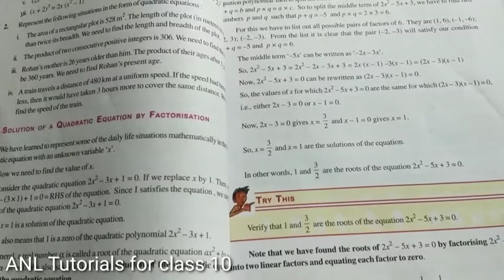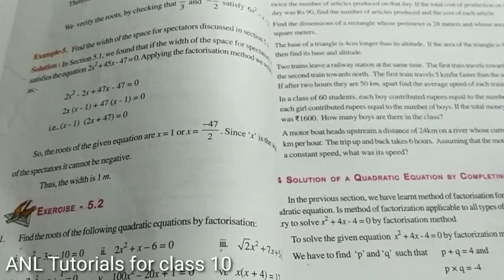10 th class maths//quadratic equations//exercise 5.2 introduction // example 3//try this...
Quadratic equations,quadratic equations class 10,quadratic equations for 10th class,10th class maths quadratic equations,quadratic equation example sums example questions,